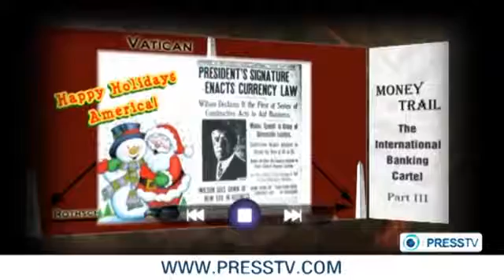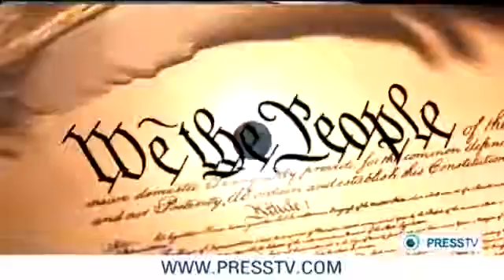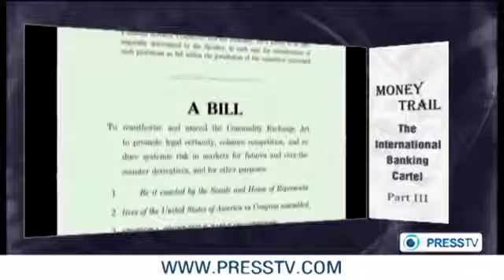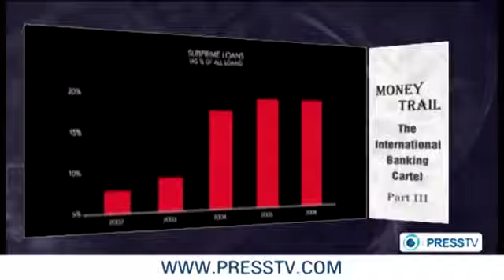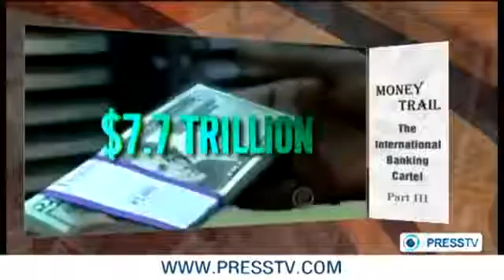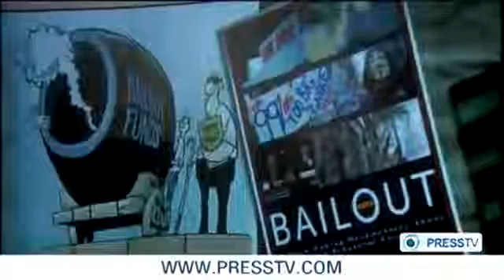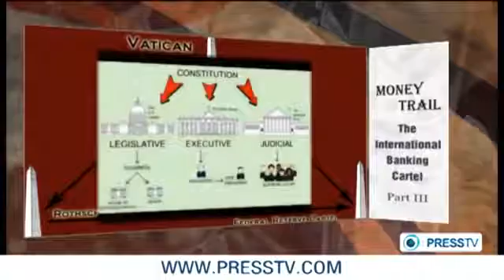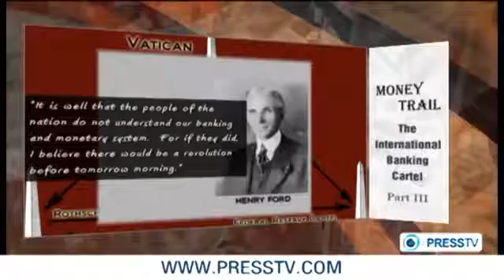The International Banking Cartel Part 3